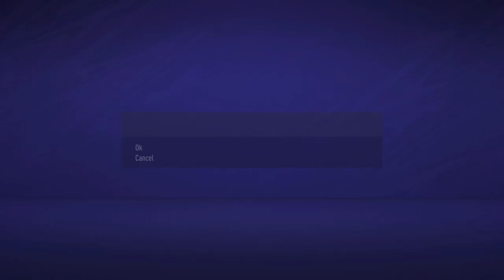FIFA 21 career pt 23